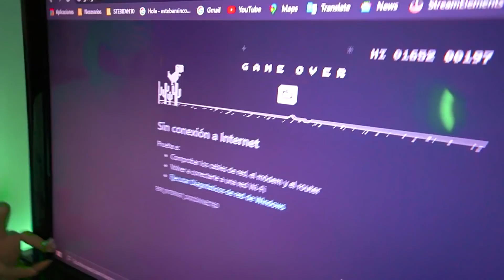EL HOMBRE LOBO APARECE DETRAS DE MI *¡Atrapa A mi Novia!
Hola humanos de Youtube 👽
ENTRO EN LA SEGUNDA PUERTA DE LA CASA DE  @PARCERICO Y ME TENGO QUE ENFRENTAR A EL HOMBRE LOBO
"LOS AMO" 👾